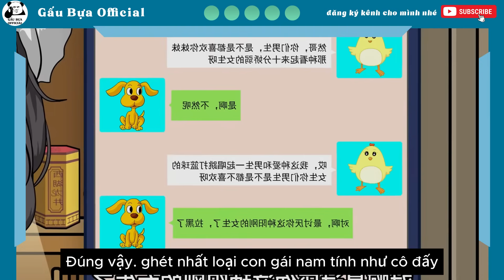Xuyên không thành thiên kim giả, tôi chỉ muốn tìn cách để chớt - Tập 1 | Gấu Bựa Official